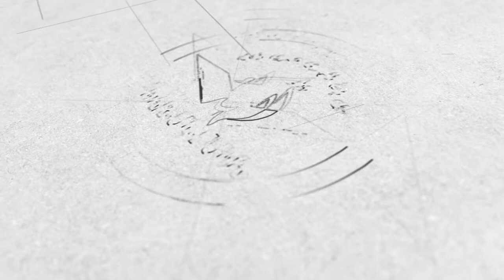Shirk ka Taaruf شرک کا تعارف || Shaikh Sanaullah Madani || Darul Huda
Shirk ka Taaruf شرک کا تعارف
Shaikh Sanaullah Madani || Darul Huda